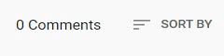My comment is glitching (REUPLOAD)